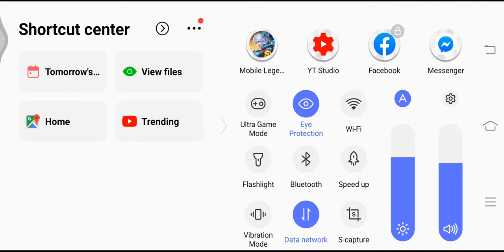បុរសបេះដូងដែក 👺 😈Cecilion mobile legends